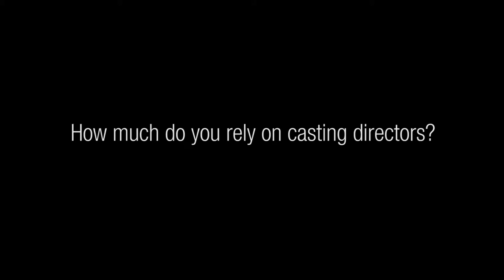Alan Metter 9